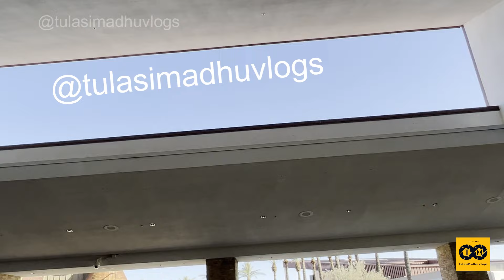CHANDLER FASHION CENTER | 2nd largest Mall | ARIZONA USA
Hello Everyone,
In this YouTube channel, we will be posting content related to Exploring the places that we have visited as well as Cooking videos in Telugu language.

Chandler Fashion Center is a regional shopping center located in the city of Chandler, Arizona, and is the second largest mall in the Phoenix metropolitan area. The mall is owned by Macerich and was developed by Westcor a former subsidiary of Macerich. The mall features the traditional retailers Dillard's, Scheels, Macy's as well as a Harkins Theatres.

Chandler Fashion Center is unique among most indoor shopping centers in its design.  The mall layout is designed like the letter "A" with the food court as the top point. All of the indoor mall shops radiate out into 3 wings from the food court. The mall features stone columns, marble floors and large skylights all incorporated in a modern, yet contemporary design.

The mall opened on October 19, 2001 with 229 stores and five anchors (Arizona's second Nordstrom, Sears, Dillard's, Robinsons-May and Harkins Theatres). Originally owned by Westcor, Chandler Fashion Center became part of The Macerich Company's portfolio in 2002. In 2006, Robinsons-May was converted to a Macy's store. On January 5, 2011, a shootout occurred at the mall with the suspect and two officers, causing a lockdown immediately. The standoff lasted shortly, and police arrested the suspect after his surrender, no deaths or injuries were recorded.[3] On October 16, 2018, It was announced Sears would shutter as part of an ongoing decision to phase out of their traditional brick-and-mortar format. Several potential replacement tenants are reportedly in the midst of early on discussions.[4] In 2019, the Crayola Experience opened near the food court.[5][6] [7] On May 7, 2020, Nordstrom, which also maintains an additional outpost in nearby Scottsdale, also announced plans to shutter along with several additional locations around this country as a direct result of pulling back due to the COVID-19 pandemic.[8] On May 19, 2021, it was announced that specialty sporting goods retailer Scheels will be replacing the original Nordstrom.[9] It will be the first Scheels store in the state of Arizona, and is slated to open in fall 2023.